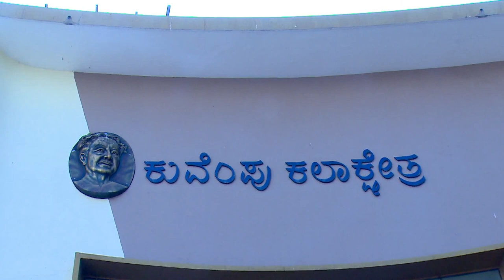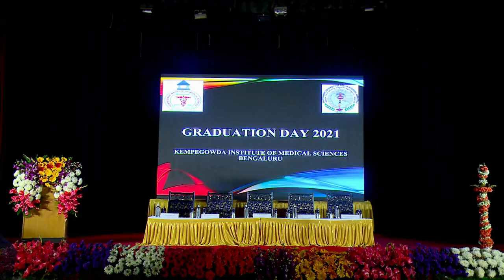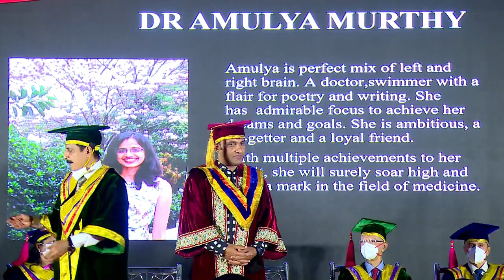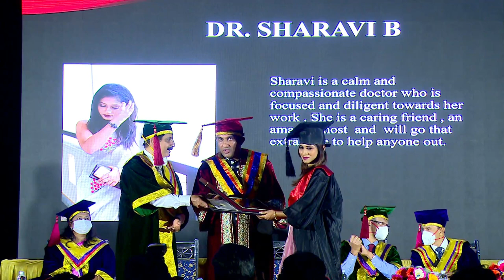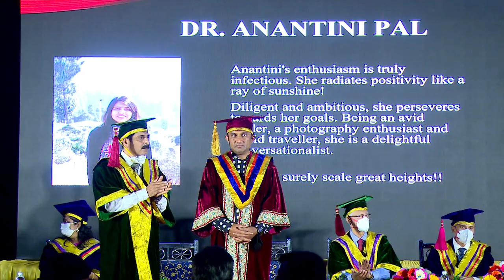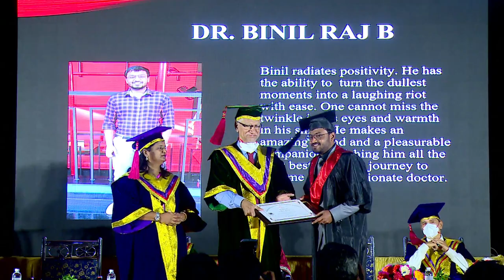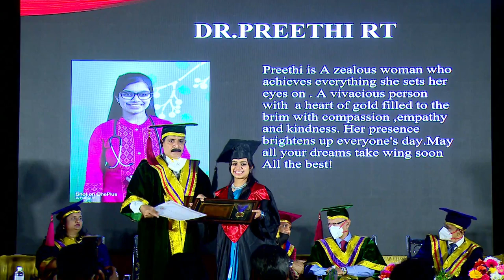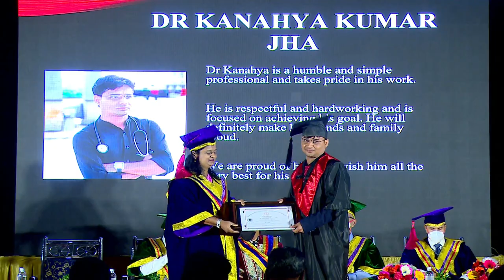KIMS GRADUATION DAY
KIMS GRADUATION DAY 2021